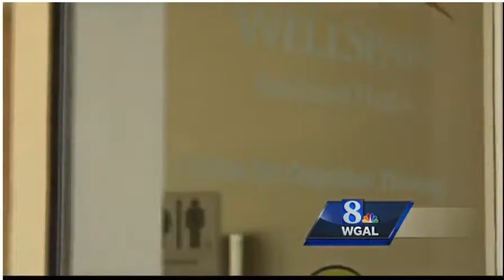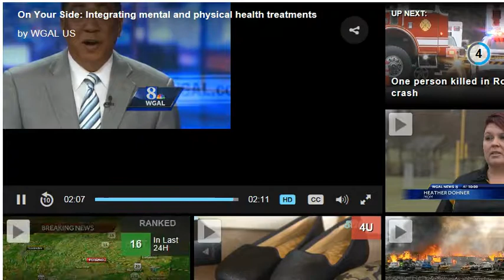Integrating Mental and Physical Health